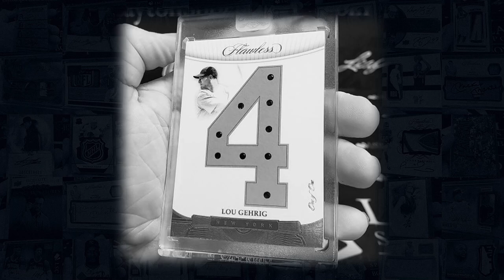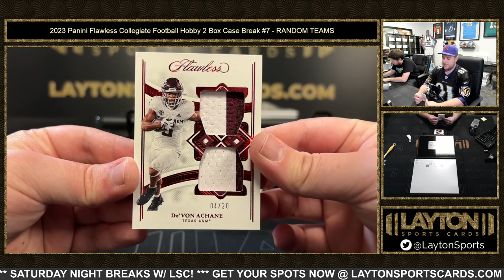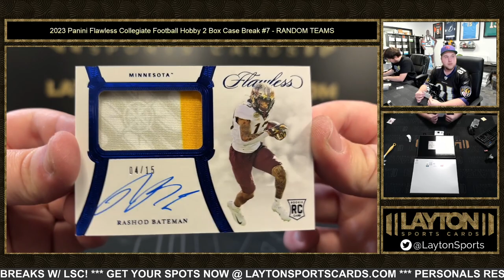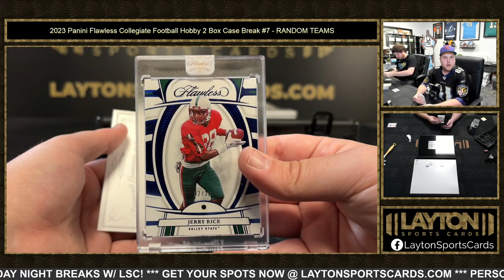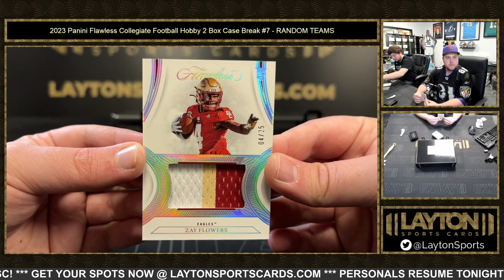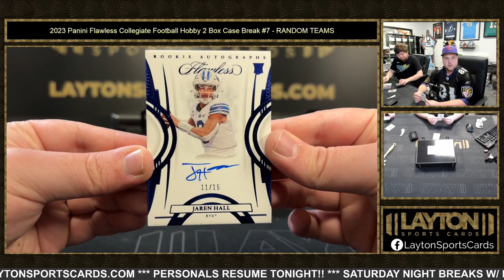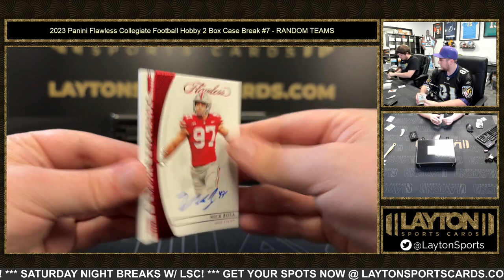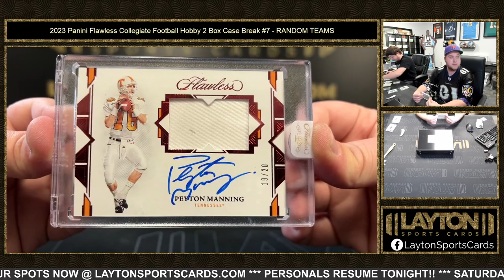2023 Panini Flawless Collegiate Football Hobby 2 Box Case Break #7 RANDOM TEAMS